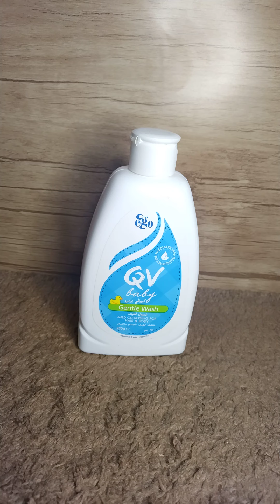ريفيو عن QV بيبى منظف للجسم والشعر